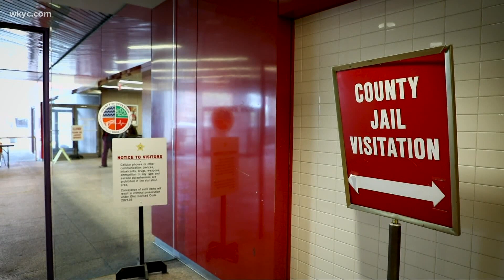Progress in Cuyahoga County Jail regarding coronavirus pandemic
Several key decisions prevented a devastating outbreak inside the facility. Monica Robins reports.